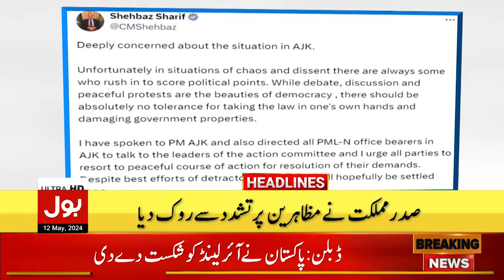PM Shehbaz Sharif In Action | Shutter Down Strike | Headline At 11 PM | Azad kashmir